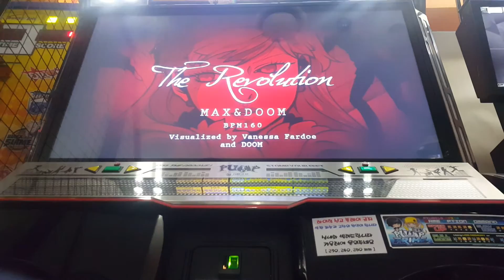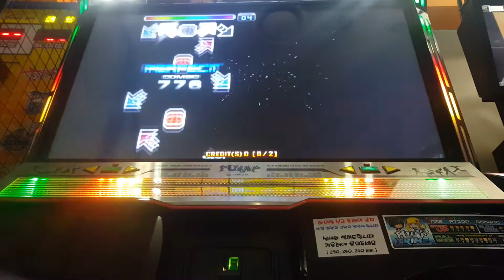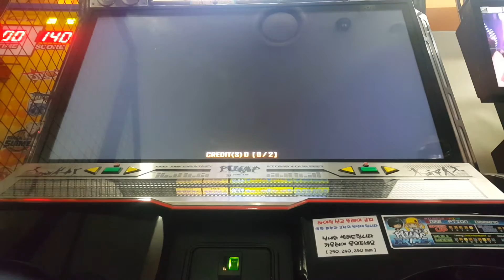[PIU]MAX&DOOM - The Revolution S21